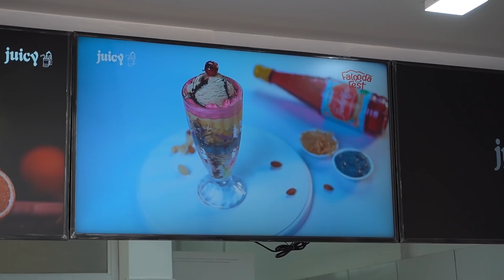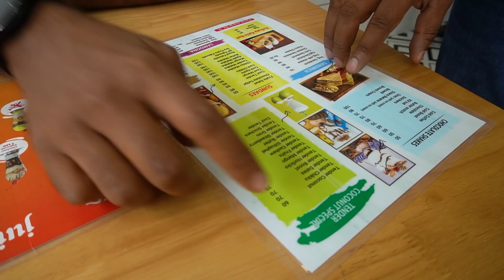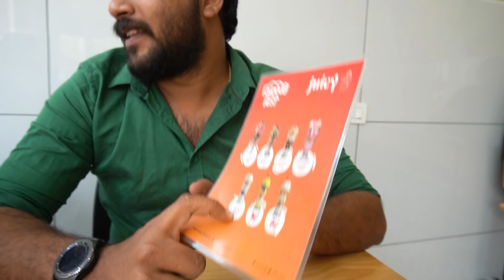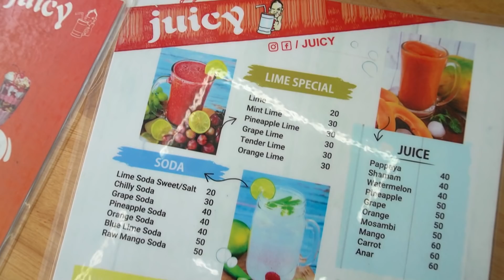ഇഷ്ടംപോലെ falooda കഴിച്ചാലോ? | Taste vlog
Now we are a big family with loving 120,000 plus members, which is truly wonderful.

Lijo Lonappan.

The Music I use in my channel - AMAZING for YouTubers